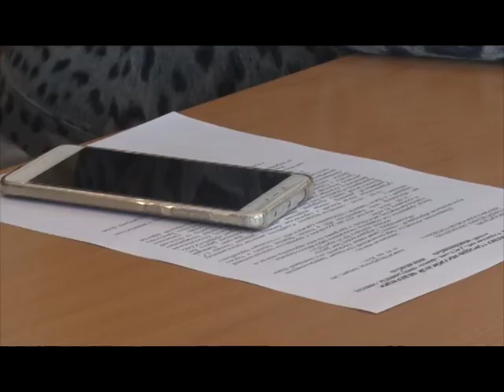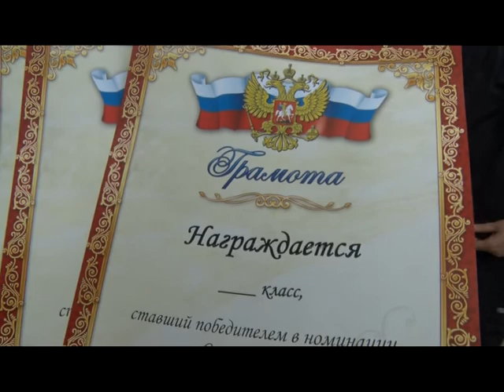Десна-ТВ: День за днём от 29.05.2017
В выпуске:
1. Как отметили день российского предпринимательства в Десногорске.
2. Первоклассники отметили завершение учебного года турслётом.
3. В Смоленске ликвидирован наркопритон.
4. Сводка криминальной обстановки в городе.